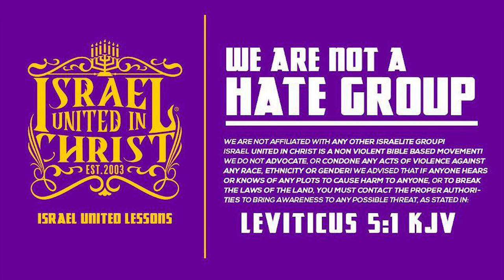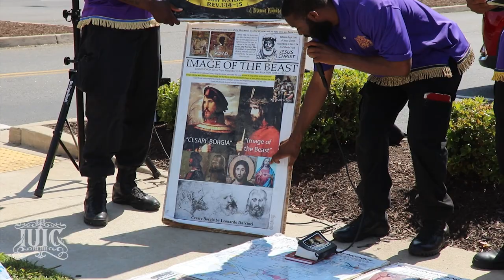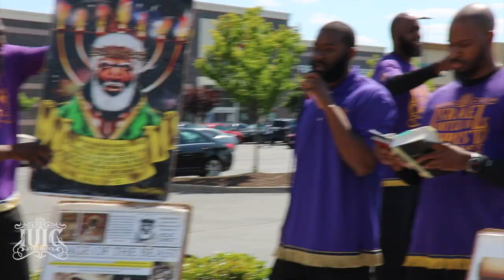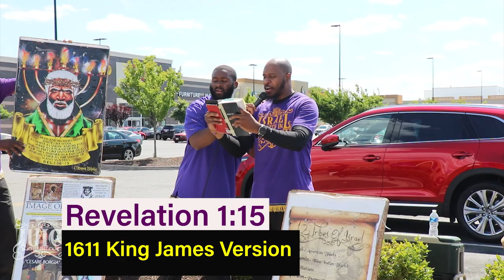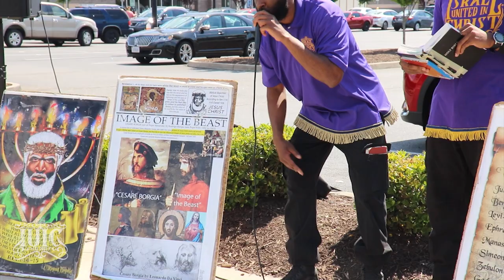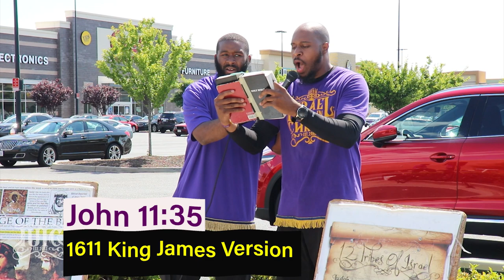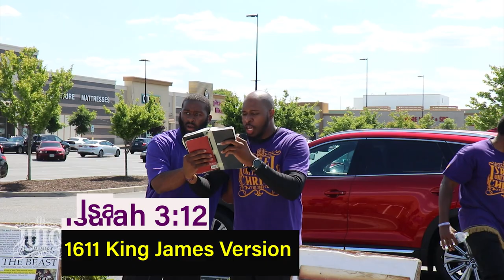IUIC | Jesus Wept!!!